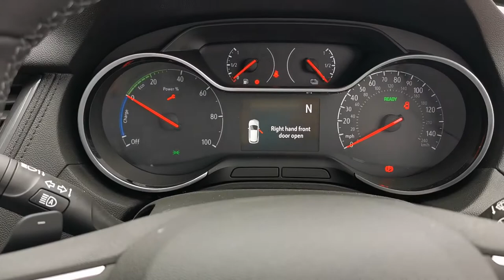Video of Grandland X 1.6 Phev 300hp ELT NV AU AWD